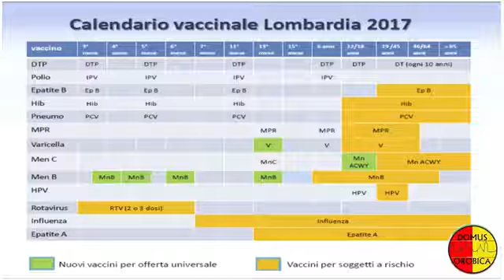La guerra dei vaccini 1a parte - Avvocato Maffettini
Prima parte dell'incontro "La guerra dei vaccini" dello scorso 8 luglio, offerto da Domus Orobica e Caposaldo, con l'avvocato Flaminio Maffettini e il dottor Paolo Gulisano